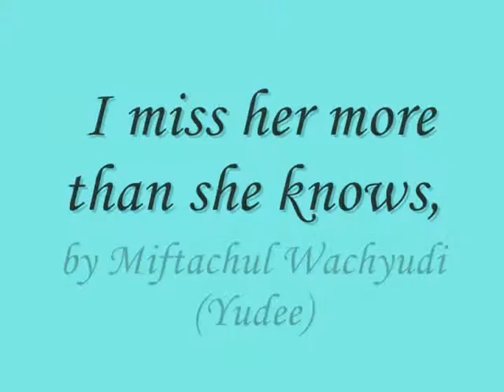I miss her more than she knows,